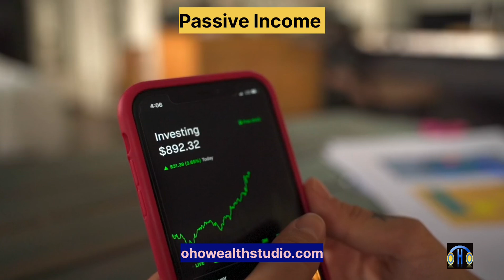क्या पैसिव इनकम के लिए स्टॉक मार्केट में ट्रेडिंग की जा सकती है?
पैसिव इनकम के लिए स्टॉक मार्केट में यार देखो हर कोई चाहता है मेरी पैसिव इनकम हो लेकिन
उसके लिए ना बिजनेस इज बेटर थिंग आप स्टॉक मार्केट को थोड़ा अवॉइड ही करो
फॉर द पैसिव इनकम तो यह चीज बेटर है क्योंकि स्टॉक मार्केट एक बिजनेस है जो कि आपको लॉन्ग रन में लॉन्ग रन में पैसा देता है
अगर आपको रेगुलर इनकम चाहिए तो उसके लिए स्टॉक मार्केट में एक दो चीजें हैं
लेकिन उसके लिए आपको काफी कुछ सीखना पड़ेगा यह नहीं है

कि आप पहले ही दिन से जाओगे और आपकी पैसिव इनकम शुरू हो जाएगी
ठीक है आप अगर किसी अच्छे गाइड के अंडर काम करते हो जो कि स्टॉक मार्केट की पूरी नॉलेज रखता है
और आपको सिखाने की काबिलियत ही रखता है
 तो उससे सीखो देन इट वुड बी बेटर फॉर यू एंड योर जर्नी
कि आपको जो रेगुलर इनकम भी होती रहे और साथ-साथ में आपकी वेल्थ क्रिएशन भी होती रहे
तो स्टॉक मार्केट एक वेल्थ क्रिएशन का जरिया है ना कि एक पैसिव इनकम का ठीक है
 आई होप आई एम क्लियर विद दिस
थैंक यू

If you want to change your life

today itself.